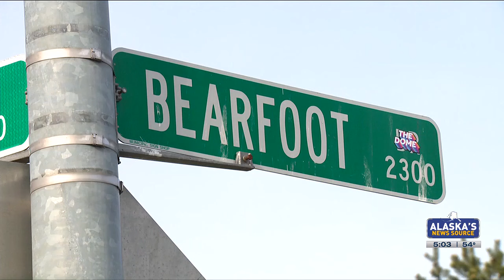Police: 1 civilian dead in West Anchorage officer-involved shooting